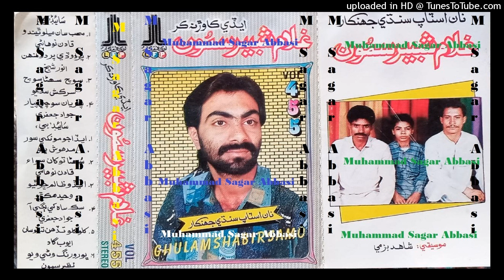Sik Saah Khe Lagi Aa GHULAM SHABBIR SAMO LFP Volume 455 Lyrics Jawad Jaffery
abida parveen
sufiscore
sufiscore songs
sufiscore
sufi song
sufi sufi song
sufi kalam
qawwali song
new qawwali song
qawwali
mumtaz molai
mumtaz molai
sanam marvi
duet song
sindhi new songs
sufi songs
sanam marvi
faiza ali
ktn tv
sindh tv
Sufi songs
siraki song
shahid babar
manzoor sakhirani official |